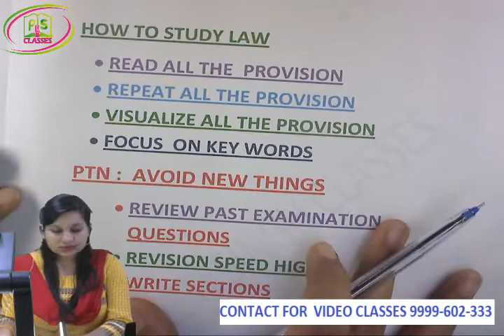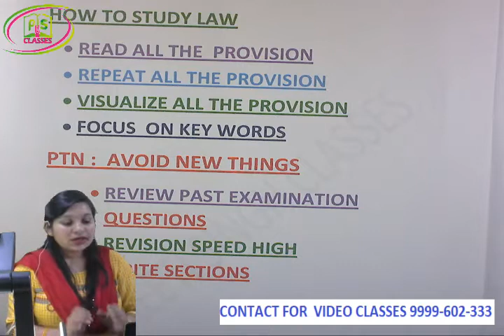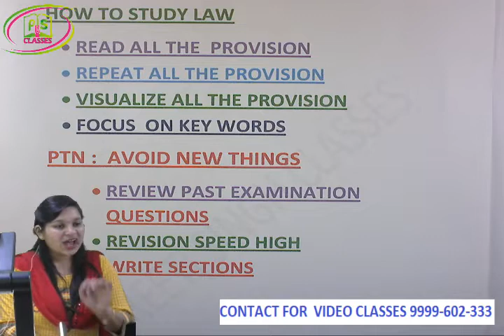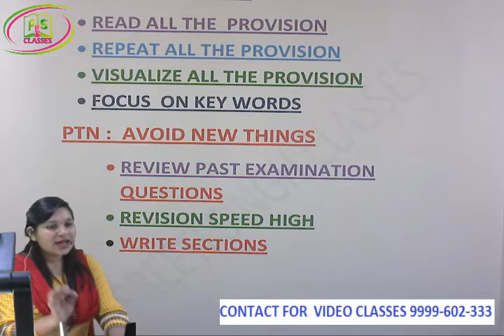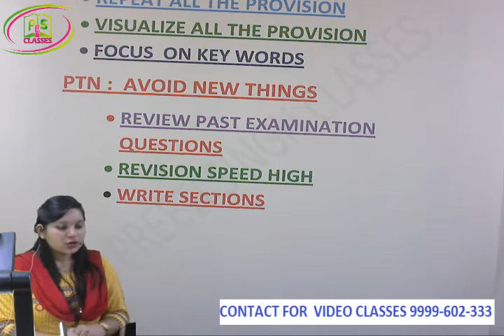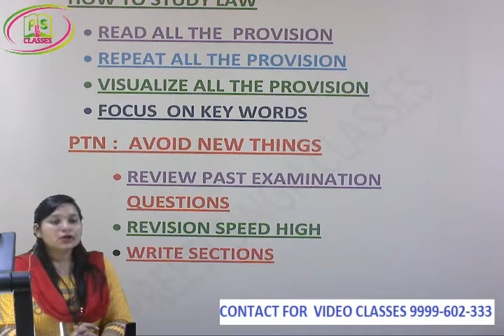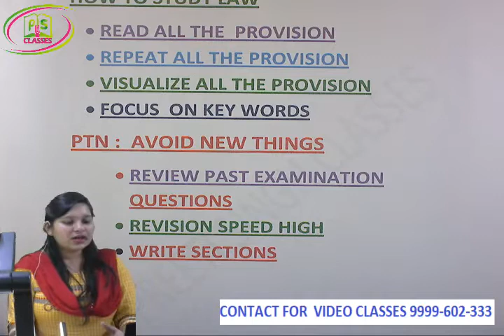BEST ONLINE CS CLASSES HOW TO PREPARE LAW PAPER CS EXECUTIVE ; CS PROFESSIONAL ; CS FOUNDATION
CS FACULTY; BEST CS TEACHER; NO. 1 TEACHER IN INDIA, MOST PREFERRED CS FACULTY;
BEST CS FACULTY IN LAXMI NAGAR; TOP CS FACULTY IN LAXMI NAGAR; BEST CS CLASSES;
BEST CS CLASSES IN PATEL NAGAR; BEST CS COACHING IN INDIA; TOP CS COACHING IN INDIA;
BEST PENDRIVE CLASSES IN INDIA; BEST VIDEO CLASSES IN INDIA; BEST VIDEO CLASSES IN DELHI; BEST VIDEO CLASSES IN PATEL NAGAR DELHI; TOP CS CLASSES IN HARAYANA;
BEST CS CLASSES IN MUMBAI; BEST CS CLASSES IN CHENNAI;
Use Cash back Code "Preeti 207" to get Free Mock Test Free along with any video lectures so that student can learn and check the progress.
 CS Executive Group 1  Video Lectures of Best Faculties in India.
 Main Features:
 Unlimited views.
Watch as many times as you want.
 Lectures are available in Both Mode: Pendrive as well as DVD.
Package is as per Student Preference: 4 months or 6 months or 10 month  Validity;
 Doubt solving Facility is available by CS Professional  through Whatsapp /Mail / Call / Text Messaging.
Videos are applicable for December 2019 / June 2019 with all the amendments covered.
All the further amendments will be given free to students till Validity Period and some free services after that.
Printed Books and Notes will be given Free to students.
 All Technical Guidance for Installation will be provided to Students 24*7
free Access to " PREETI CAMPUS APP" will be given Free to Students by preeti singh classes.
Video Lectures are from Regular Batch so all chapters and topics will be covered in Details by the top faculty of PREETI CAMPUS and all over india.
All the Faculties of preeti singh classes are National Level best and top Faculty with Min 10 -15 Yrs Experience in Teaching field.
preeti singh classes provide face to face and video classes for all level:
for foundation
for executive
for foundation
preeti singh classes provide best cs classes at very reasonable price. compare our video with other and also compare our fee.
we are working to develop Indian education to give a new height at very nominal cost.
 so we are providing top and best classes for cs at very nominal prices.
we best in all over india.

if any student is facing difficulty in passing;
 and paid lot more fee to other designer institutes;
Our motive is “ provide real education in reasonable fee.”